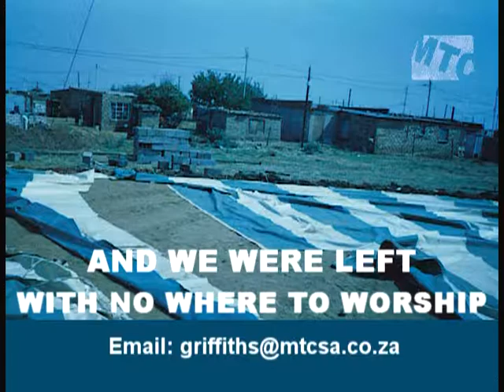TESTIMONY PART 16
MTCSA GOSPEL DYNAMIC